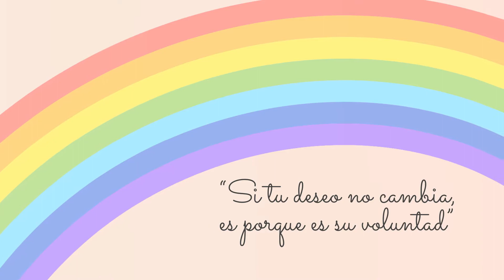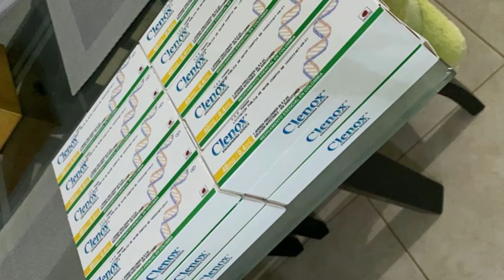Bebé arcoíris Dr. Juan Carlos Vega Malek Ginecólogo Obstetra Panamá Embarazo de alto Riesgo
Dr. Juan Carlos Vega Malek
Ginecólogo Obstetra